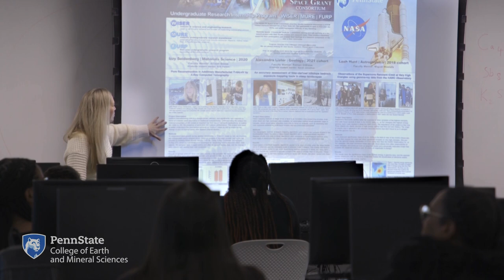Undergraduate research in EMS | Beese Research Group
Undergraduate students at Penn State find many opportunities for getting involved in research. It's as simple as finding a faculty member with similar interests and asking what you can do to contribute to that. Here in Dr. Allison Beese's Research Group, students are focused on the additive printing of metals, which will one day prove critical in high performance manufacturing of aircraft, rockets and medical devices.